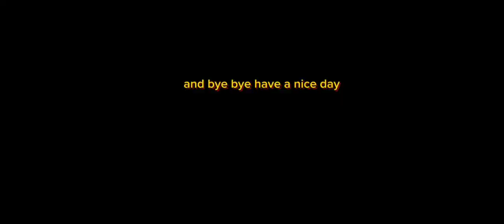one piece bounty rush who to update account